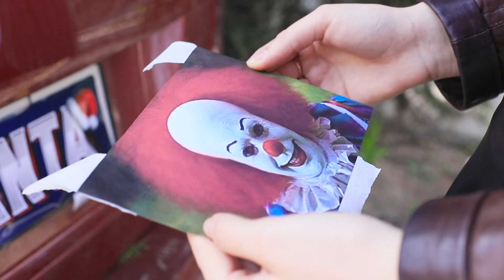12 कॉलेज डॉर्म प्रैंक्स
कॉलेज डॉर्म की ज़िंदगी तोहफे से भरी होती है और हमेशा अच्छे वालो से नहीं ! लेकिन सबसे ज़रूरी चीज है अपने पड़ोसियों से अच्छे रिश्ते में रहना !